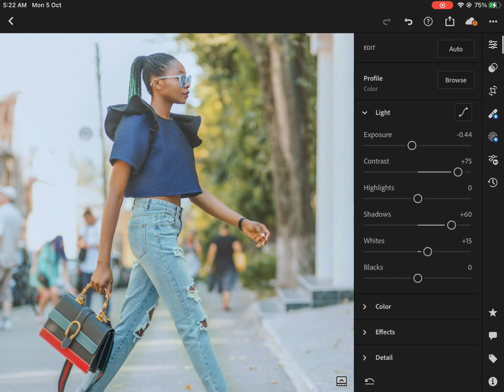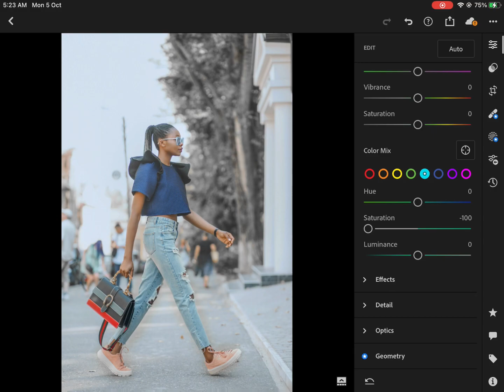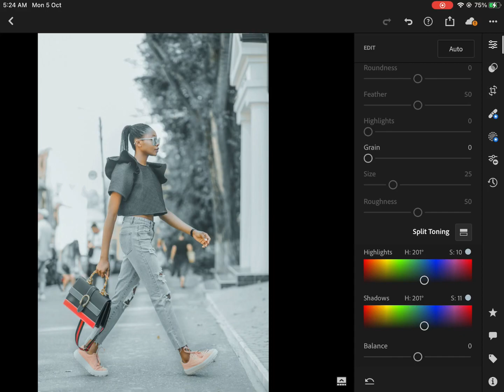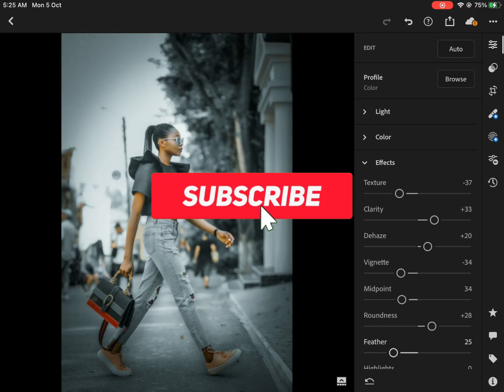Moody Tone | Free Lightroom Preset | EdiTor-X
Hey Friends follow this simple step to ediT you photo 😎

Please Show Your Love In Comment Box 😎

Hope You Like My Tutorial